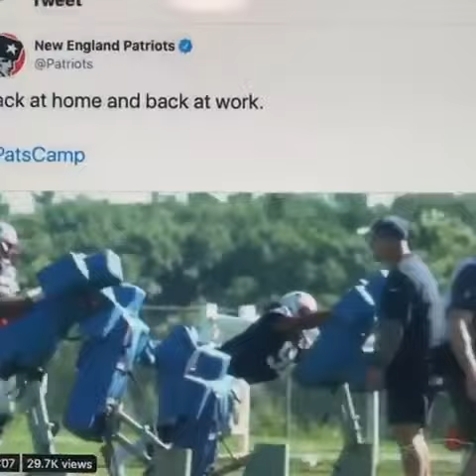TIPL Today In Patriots for Monday August 12th, 2019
The TIP is back! Today In Patriots returns just in time for the first Patriots Monday of the season, that saw the team back to work, and yours truly fulfilling a dream. Share your favorite Brady throws below, maybe some fan questions for next week, and LFG!